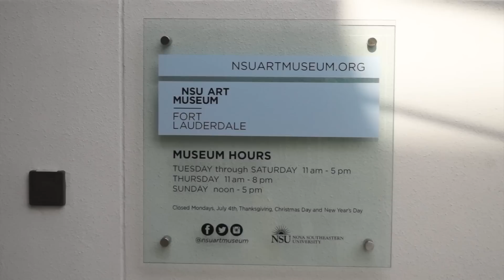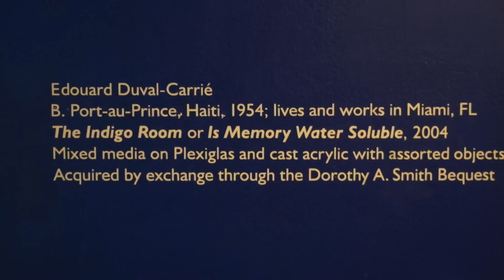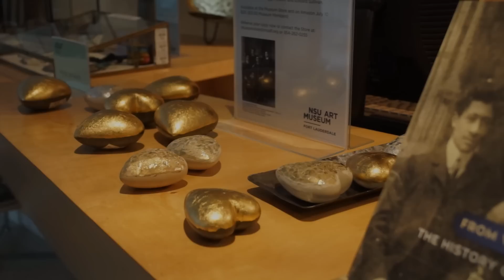Haiti Live "A Night at the Museum"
This video is about Haiti Live   A Night at the Museum